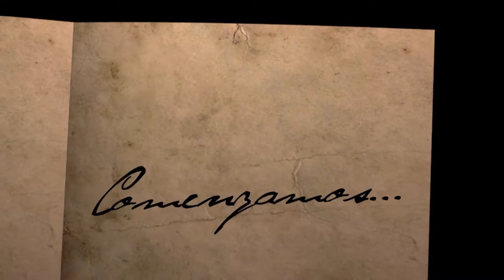Letroscopía/Entrevista: Jacinto Adano/20190429-CE1819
Letroscopía. Entrevista: Jacinto Adano. Conduce: Susana Argueta. Fecha de emisión: 29 de Abril de 2019. Este y otros programas los puedes ver Producciones con fines educativos a cargo del Lic. Ernesto Gutiérrez Garcés - Director General de Educación Secundaria Técnica en la CDMX.